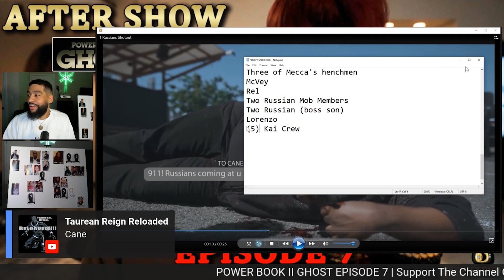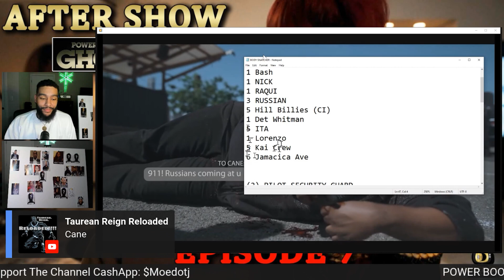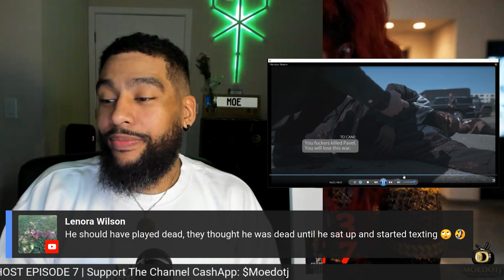Cane Is A Lone Wolf POWER BOOK II: GHOST EPISODE 7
POWER BOOK II: GHOST SEASON 3 Episode 7 Tejada Takeover

MASTERMIND TASHA's SON Merch CommercialJay.com

Time to make moves. PowerGhost season 3 returns Friday, March 17, 2023 on @STARZ

Power Book II Who Is Monet Tejada
Power Book II Who Is Cane Tejada
Power Book II Who Is Tariq St Patrick
Power Book II Who Is Davis MacLean
Power Book II Who Is Caridad Carrie Milgram